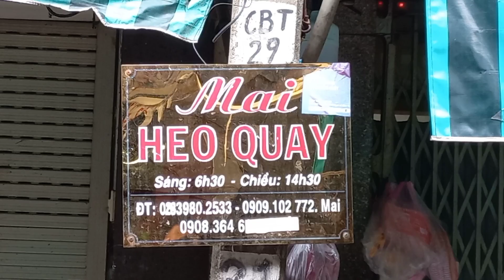Hai mẹ con Cao Thủ Kim Mai song Đao giải quyết nhanh lượng khách quá đông ngày vắng Cao Thủ bé Ba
Hai mẹ con cao thủ heo quay chợ Bình Tiên. Ngồi ghế nóng song đao cùng mẹ giải quyết nhanh lượng khách đông khủng khiếp ngày vắng cao thủ Yêu Dấu Bé Ba.

I hope viewers will share my videos and worth watching. The channel touches a large variety of subjects but you can find many videos about food and life, street, and supper cars

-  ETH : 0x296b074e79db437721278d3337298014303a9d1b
- Bitcoin :1FccXzDtP4CpypPrrzaGX9FqpS8uhkRqyf